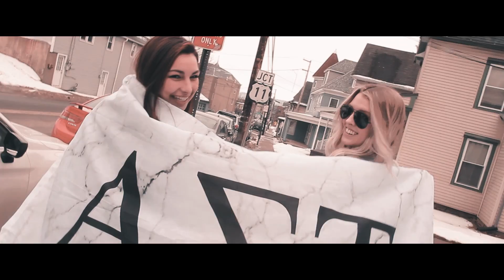Alpha Sigma Tau 2018 | Bloomsburg University